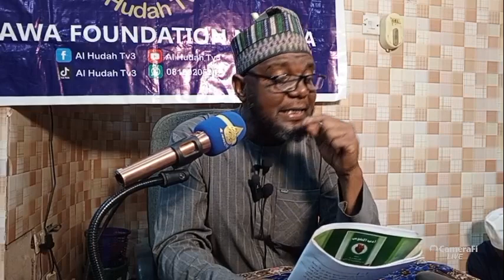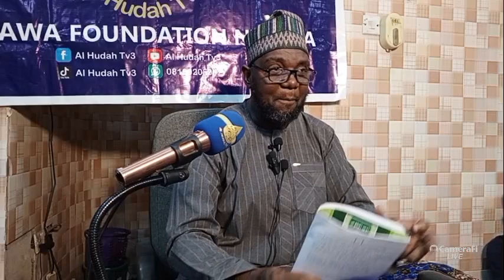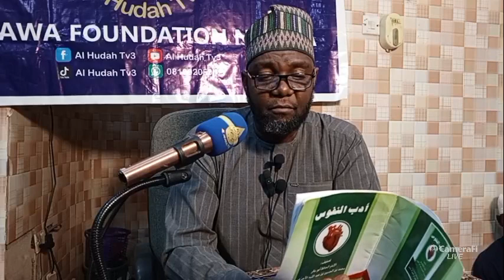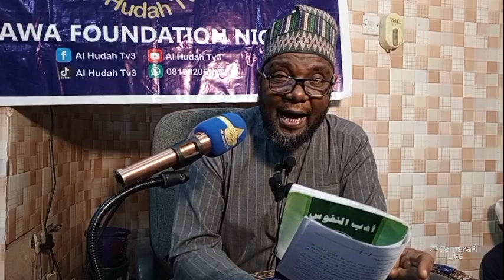12 Adabun Nufus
Mallam Rabi'u Abdullah